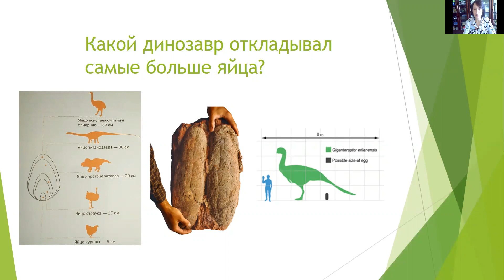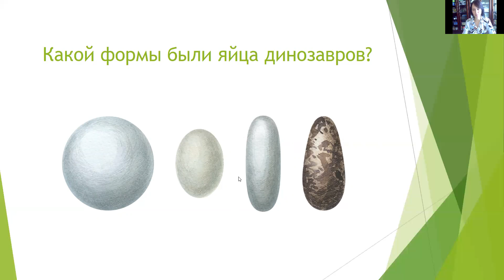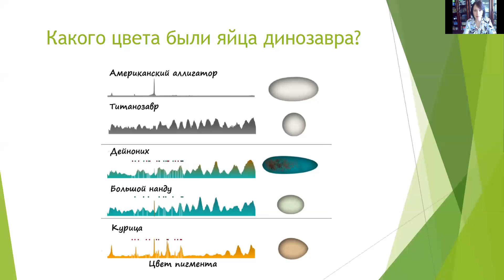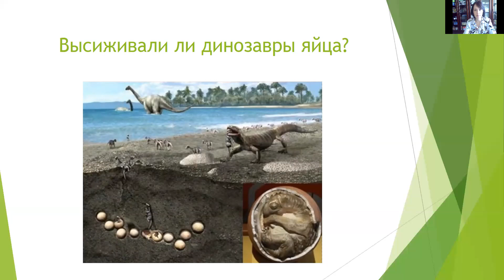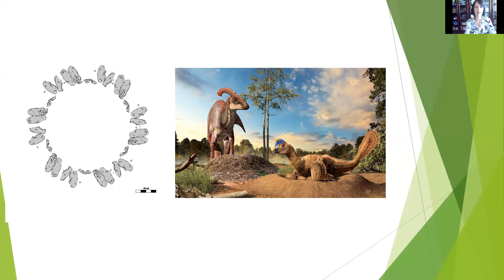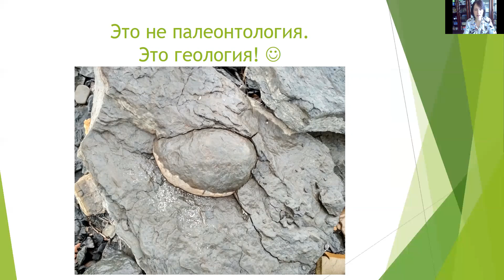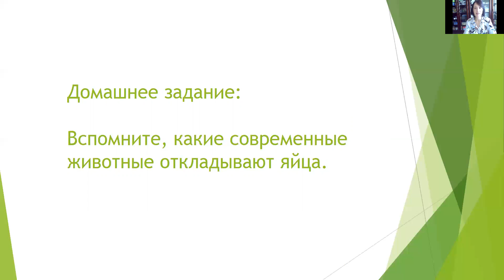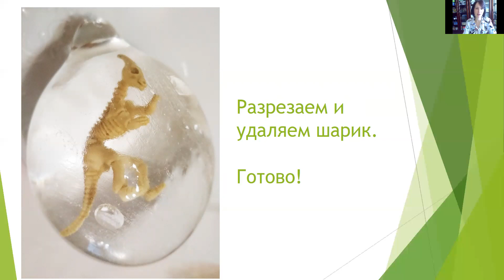Всё о яйцах динозавров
Какого размера самое большое яйцо динозавров?
Высиживали ли динозавры яйца и заботились ли о потомстве?
Ответы на эти и другие вопросы  смотрите в нашем видео.

Кроме этого, мы научим вас как сделать ледяное яйцо динозавра с фигуркой внутри.

Мы - Клуб любителей динозавров. Научно-развлекательная программа для ребят дошкольного и младшего школьного возраста. Рассказываем о палеонтологии понятным языком.